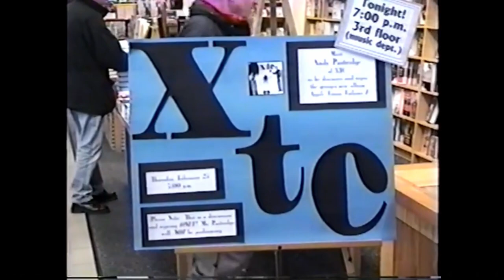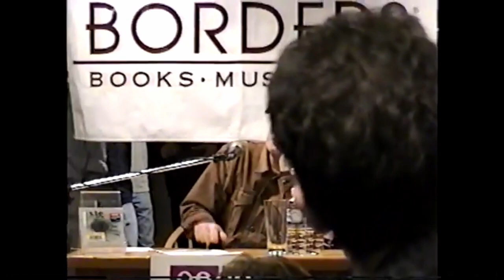XTC's Andy Partridge Apple Venus Volume 1 Promo Q&A conference 1999 Rare video